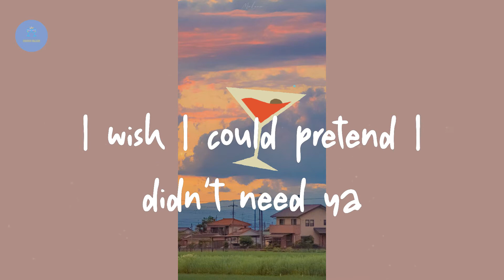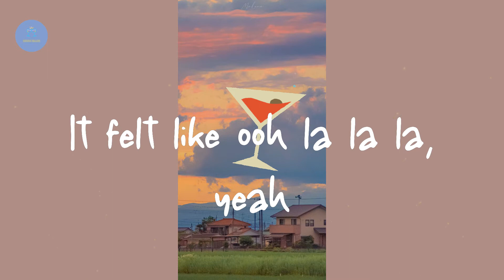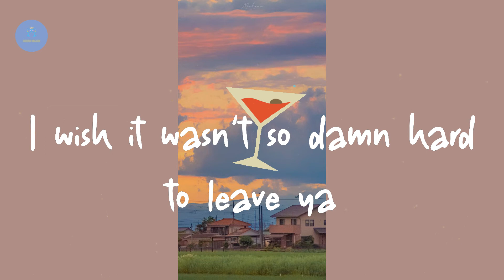Shawn Mendes - Señorita (Lyric Video)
Lyrics Señorita:

Yeah no
Sapphire moonlight
We danced for hours in the sand
Tequila sunrise